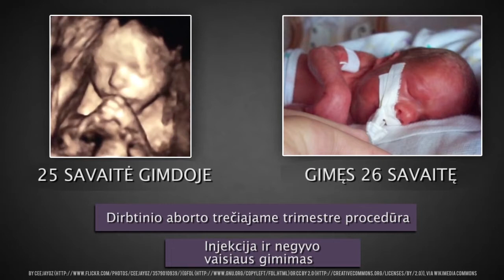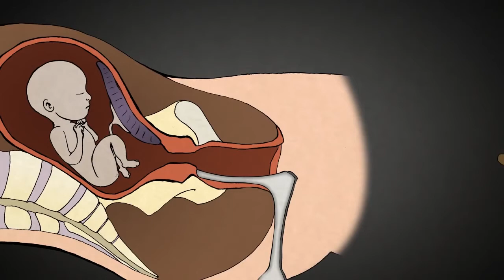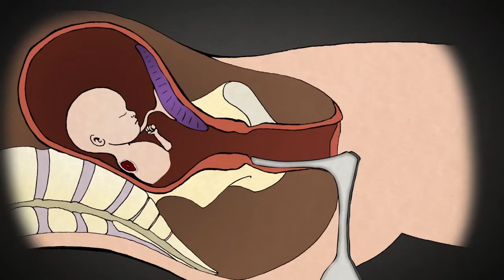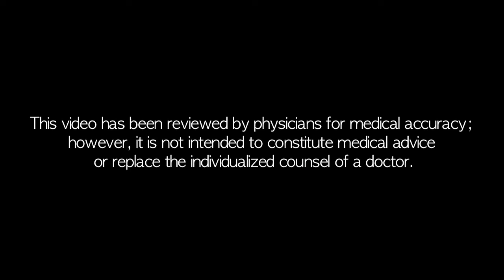Dirbtinis abortas trečiajame trimestre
Šio vaizdo įrašo negalima rodyti asmenims, jaunesniems negu 14 metų.

Dirbtinis abortas trečiajame trimestre atliekamas tarp 25 nėštumo savaitės (nuo paskutinio mėnesinių ciklo pirmosios dienos) ir gimdymo laiko. 25 savaičių vaikelis jau beveik visiškai išsivystęs bei sugeba išgyventi ir ne motinos įsčiose. Dėl to abortą atliekantis medikas turi pirmiausia nužudyti vaikelį motinos gimdoje sušvirkšdamas širdies sustojimą sukeliančius nuodus, o paskui sukelti negyvo vaiko gimdymą.